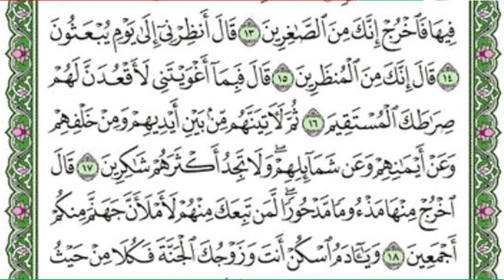Iblis Ramzan mein Gazwa e Badr mein kaise aya | How did Iblees come in Battle of Badr | 2020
Iblis Ramzan mein Gazwa e Badr mein kaise